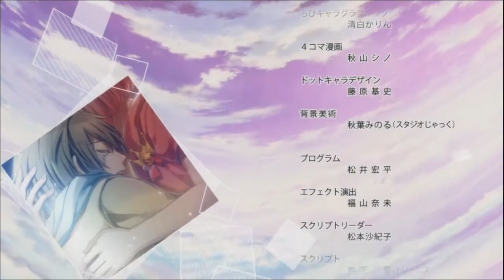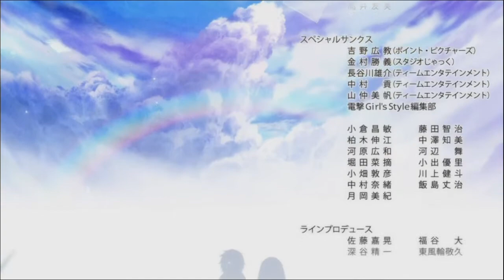[PS VITA] 노른노넷 : 라스트 에라 엔딩 무비(2/9) '센리' / [PS VITA] NORN9 : Last Era Ending Movie(2/9) 'SENRI'